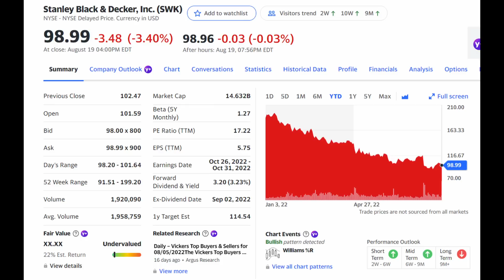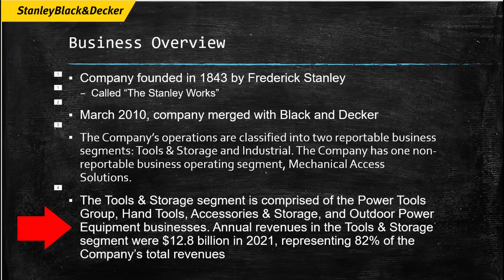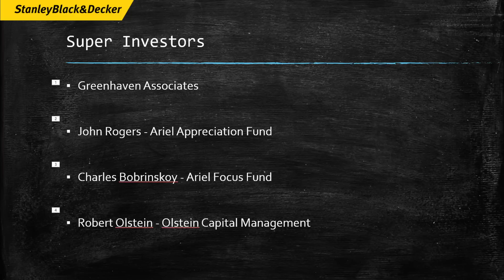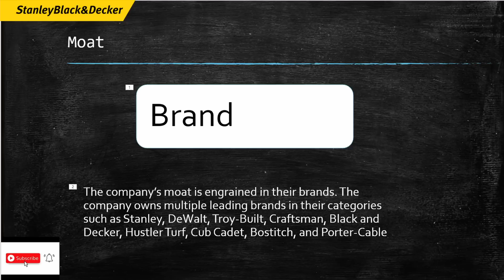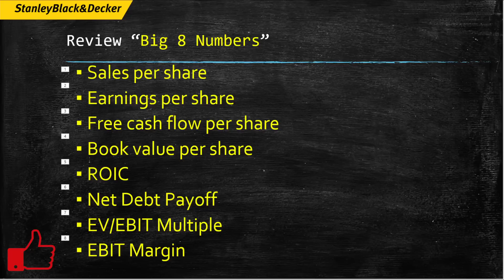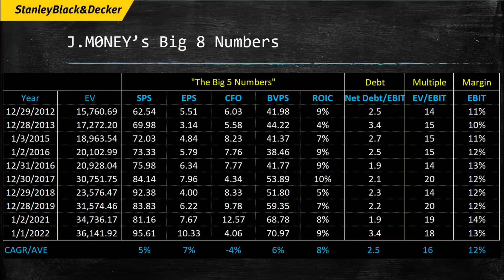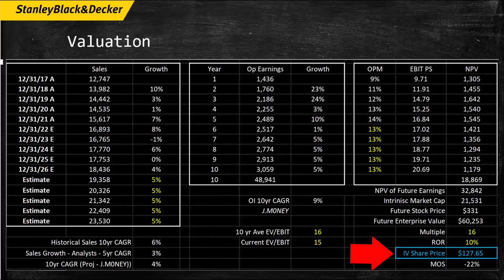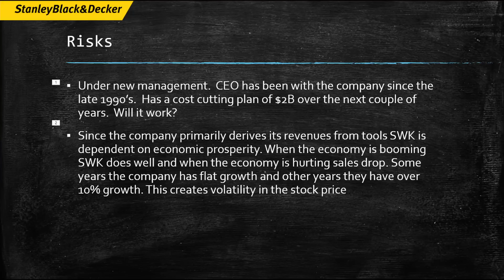This DIVIDEND KING is on SALE!!! | Is Now the Time to Buy this Dividend Stock?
I am excited to talk about the dividend king that has paid a dividend for the last 146 years.  The stock is down almost 50% YTD so is now the time to buy this stock?

This dividend king appears to be on sale so I will go through my stock analysis covering the business, management, historical data, and valuation.

I tailor my investing strategies after Phil Town: 1) Meaning 2) Moat 3) Management 4) Margin of Safety.  My fundamental analysis is very similar to what Phil Town teaches in his Rule 1 book.  I also took his investing course back in 2019 which has created a solid foundation to my investing approach.

$SWK, SWK stock, Stanley black and decker stock, swk stock analysis, best things to invest in 2022, investing in 2022 for beginners, best stocks to buy now, best companies to invest in 2022, best stocks to invest in 2022, best stock buys long term, undervalued stocks, swk return, stock market, growth stocks to buy, investment ideas, j.m0ney, justin Lenderink, rule one, phil town, This DIVIDEND KING is on SALE, Is Now the Time to Buy this Dividend Stock, swk dividend king

NYSE: SWK